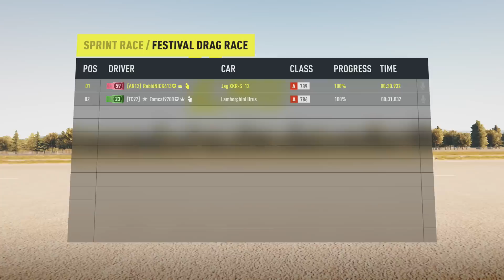Forza Horizon 2 : AIRPORT JUMPS AND DRAG RACING!!! w/ TC9700Gaming (1080p)